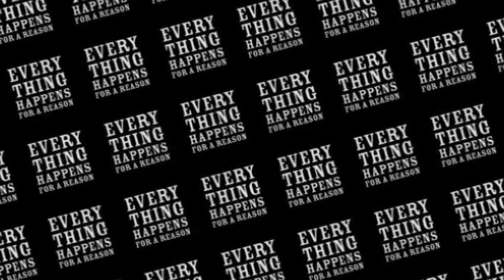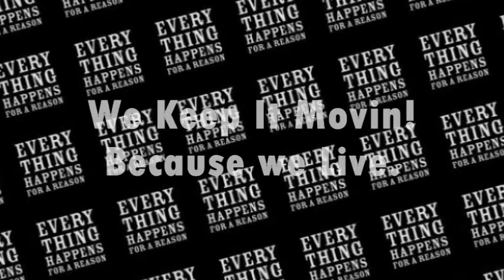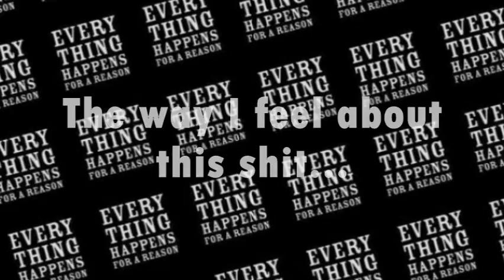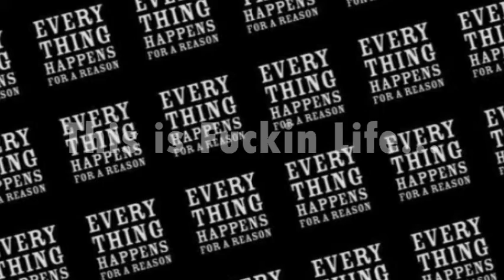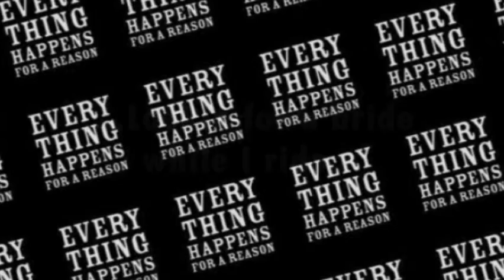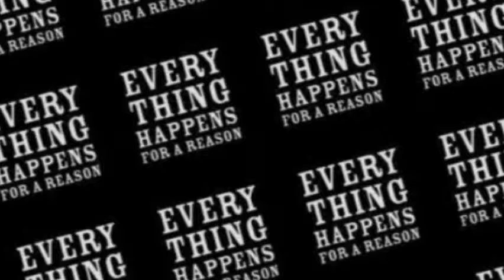December 11th, 2012 End of The World As You Know It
Fuck My Fantasy - The Real Nigga Manifesto by JJ Heffner aka Jacques Sainvilus